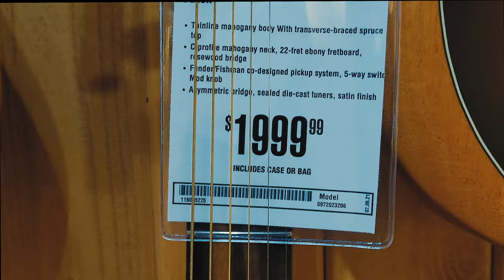Guitarra Sierrena Para Hacer Corridos Tumbados ! Me La Compre?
Me Fui A Comprar Una Guitarra
Para Hacer Corridos Tumbados 🎸